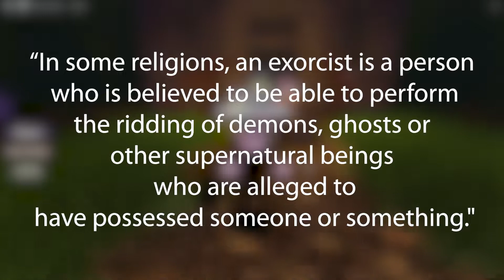Faithless: A Roblox horror game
I play a new retro religion-themed horror game on Roblox called 'Faithless' with 2 teammates that end up leaving midway through.